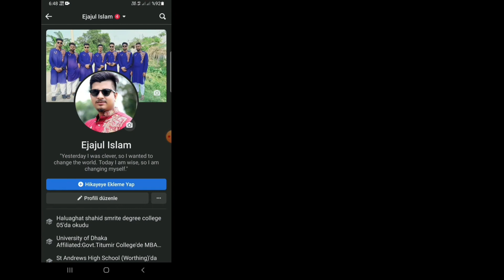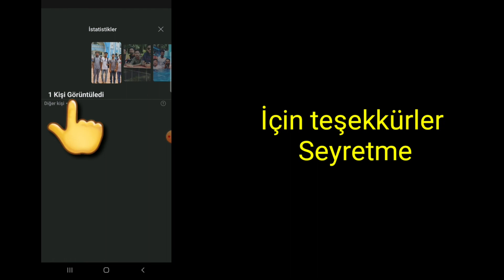Facebook'ta Öne Çıkan Koleksiyonunuzu Kimin Görüntülediğini Nasıl Öğrenirsiniz [2022]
Son zamanlarda aldığımız en acil sorulardan biri “Facebook'ta öne çıkan fotoğraflarınızı kimlerin görüntülediğini nasıl görebilirsiniz?”.

 Öne Çıkan fotoğrafınızı kimin görüntülediğini bulmanın hızlı bir yolu, bunlardan birine doğrudan dokunmaktır.  Onu gören Facebook kullanıcılarının sayısı orada belirtilecektir.

 Dikkatli iseniz, birçok kategorinin mevcut olduğunu fark edeceksiniz.  Bunlardan ikisi “diğerleri” ve “izleyiciler”dir.

Bu iki kategori önemlidir ve bunları Bu Hızlı Videoda mümkün olan en basit terimlerle anlatacağız.
O yüzden videoyu atlamayın.